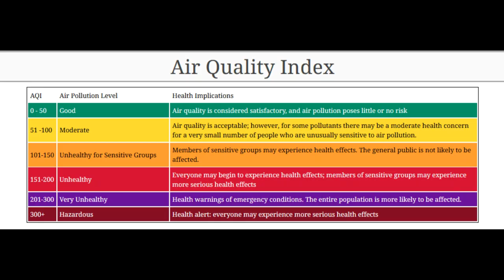Smoked out in NorCal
There are 4 major wildfires burning in northern California as of 8/16/21
the air quality is beyond hazardous in some parts
Dixie fire, McFarland fire, Antelope fire & monument fire still raging